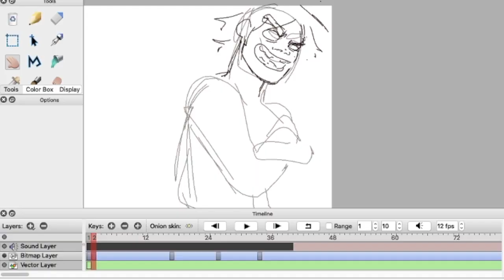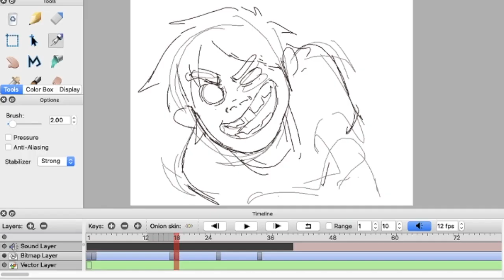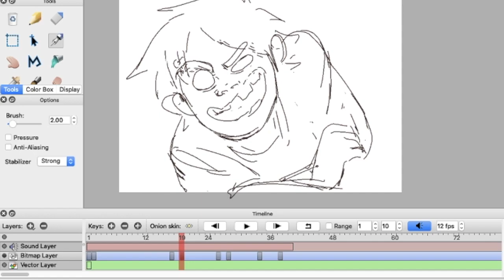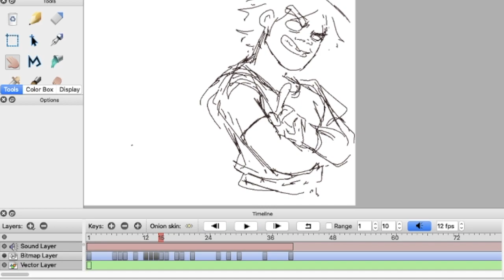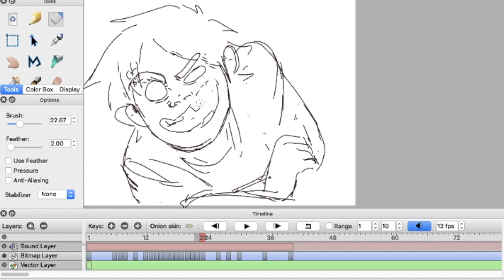speed-draw-y type stuff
warning, this video flickers a lot - nothing i can do, unfortunately

watch me struggle to draw 2D for 5 minutes
i'll mute this if i get in trouble for it, but for now the songs "You wear it well" by DeBarge

oh and the non edited time of this recording was about an hour ish